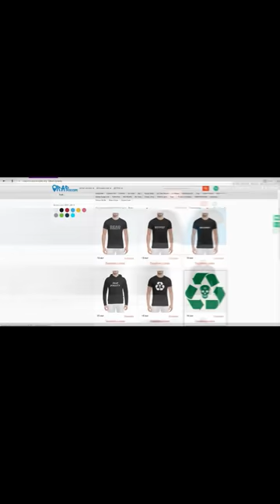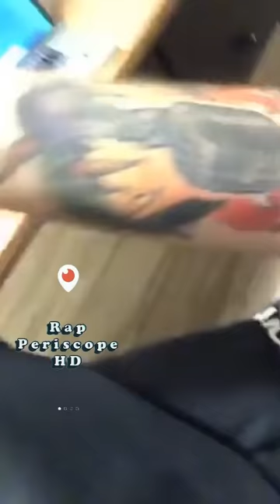Эльдар Джарахов о Oxxxymiron, Гуфа Versus Птаха, Jubilee, Соболев, новом альбоме (20.2.2018)